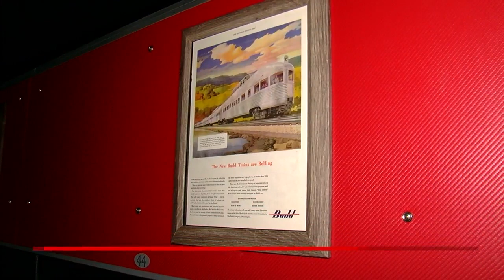"Leave it to Beaver" star to ride aboard Cincinnati Dinner Train for special event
The Cincinnati Dinner Train is entering its 14th season Saturday night, and a special guest will be joining the route this year